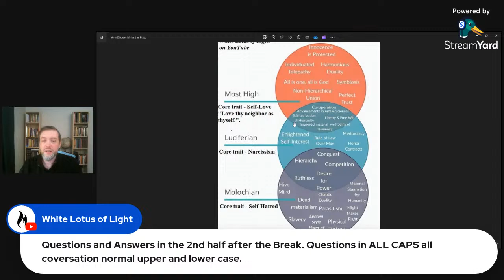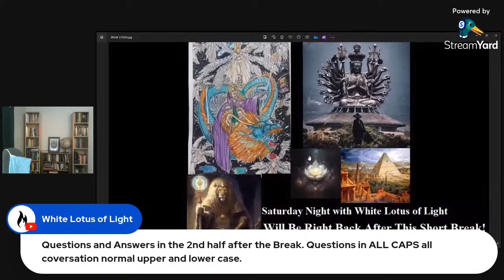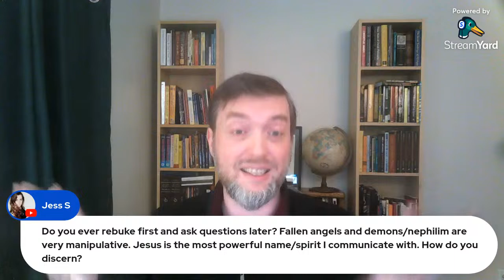Saturday Night With White Lotus of Light! A WLOL Livestream.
Spend your Saturday Night with Ian. This week Ian will be discussing how rigid adherence to any model in a Multi-Dimensional reality will always cause it to break down and how this applies to the Shadow Wars. Ian will discuss the upcoming eclipse, and the fact that the US is going into a Chiron return while also in the midst of a Pluto return and how Chiron will be conjunct Moon, North Node, and Sun during the Great American Solar Eclipse and what that portends for the country as well as all of us both in the US and outside of it. Q&A in the second half after the break!